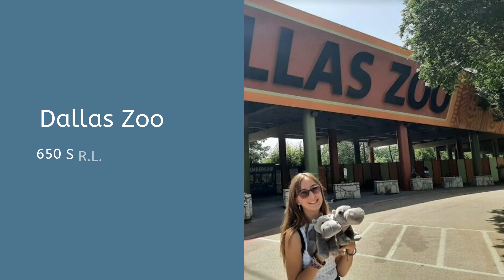Top 10 Family Memberships in Dallas - Dallas Family Memberships Deals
Dallas Season Passes When it comes to creating lasting memories with your family in Dallas, investing in a family membership to local attractions can offer endless opportunities for fun, learning, and quality time together. Whether you’re looking to explore the great outdoors, dive into the world of science and discovery, or get up close with animals at the zoo, Dallas boasts a wide array of family-friendly venues that offer exclusive perks through membership programs. Kidventure’s Top 10 Dallas Family Memberships highlights some of the best options for families to enjoy year-round access to incredible museums, parks, and attractions, all while saving money and getting extra benefits. From free admission and parking to special discounts and members-only events, these memberships provide unbeatable value. Whether your family loves nature, history, or the arts, there’s a membership in Dallas perfectly suited to your interests, ensuring there’s always something exciting to do with the kids. Dive into the guide to discover which family memberships offer the best experiences, rewards, and opportunities for your family in the Dallas area!

Keeping Kids Motivated And Excited